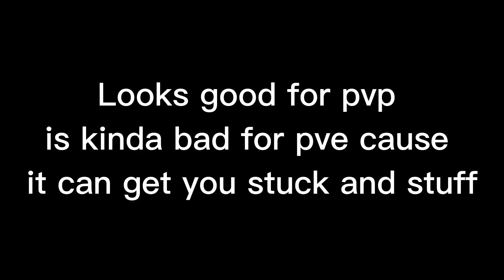New 3 Star Thundercall Mantra [Deepwoken]